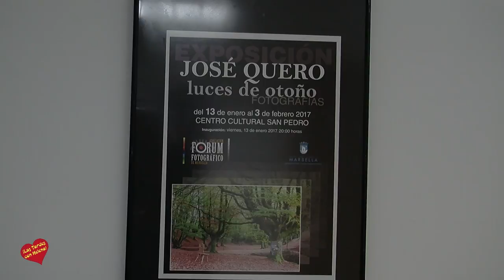Centro Cultural San Pedro Alcántara-Exposicion de Fotografias de José Quero